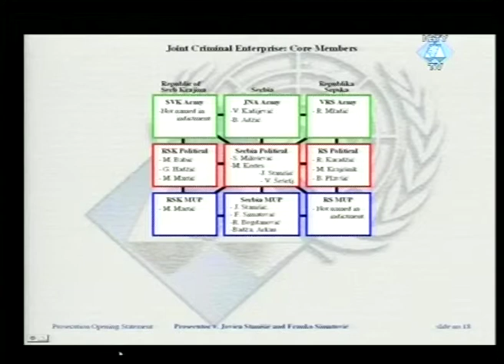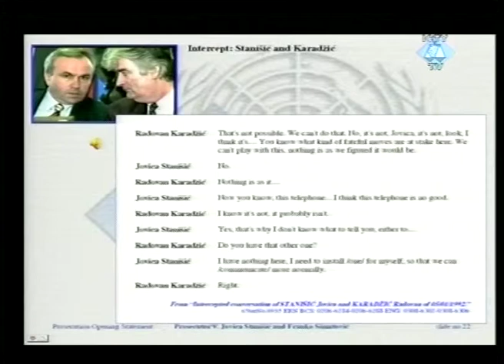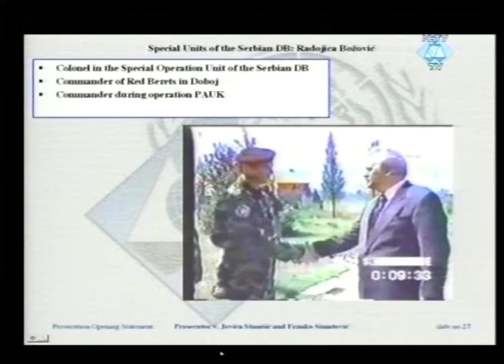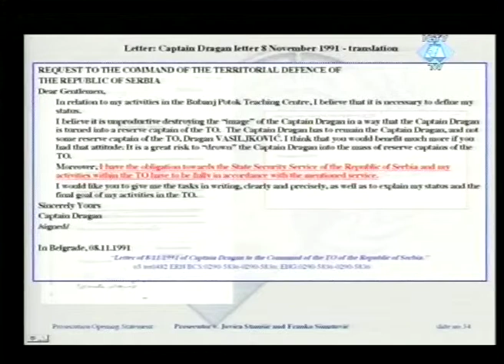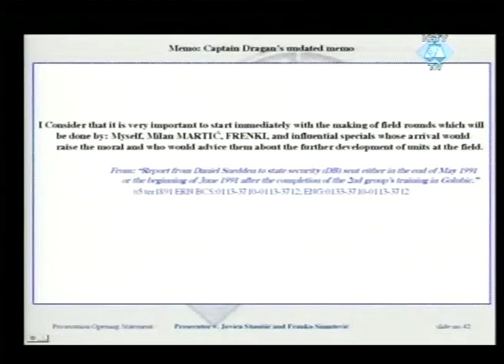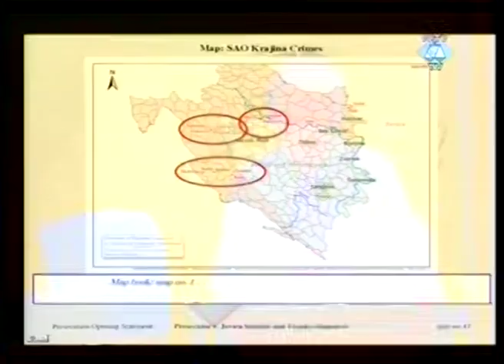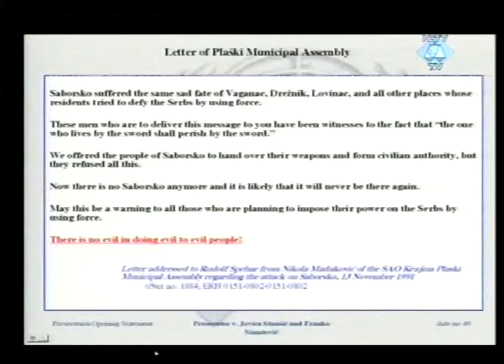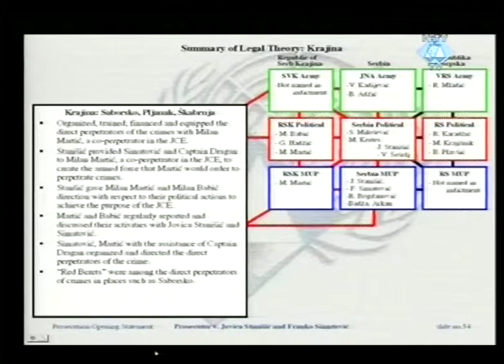Prosecution Opening Statements - Stanišić & Simatović (part 3/3) - 9 Jun 2009